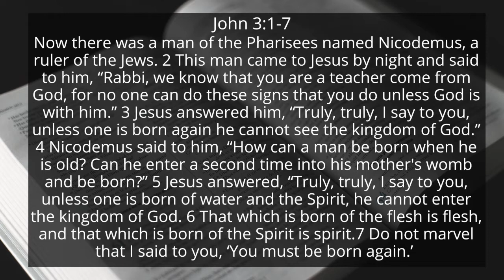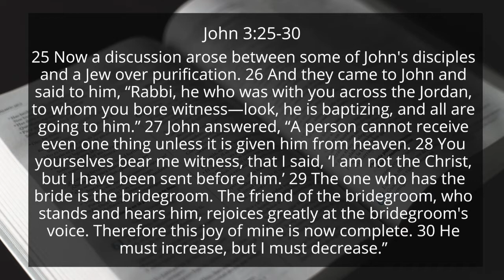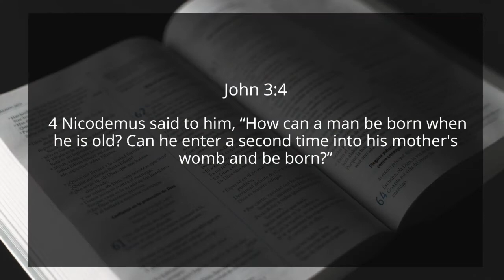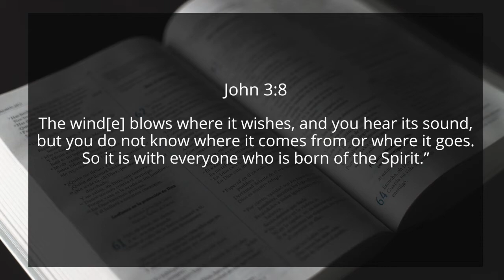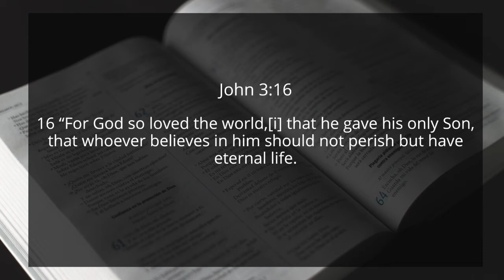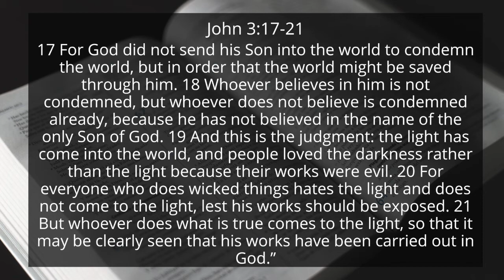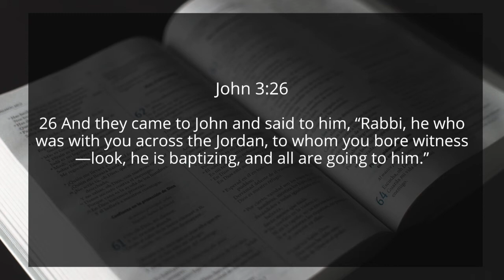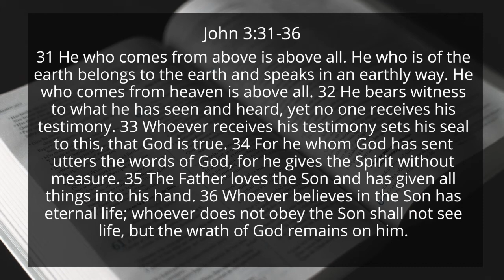You Must Be Born Again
Pastor Joe Sorgen continues in our sermon series "That We May Believe" with a message from John chapter 3.